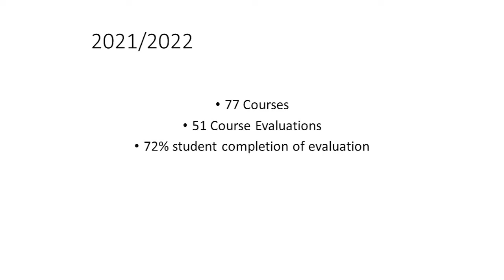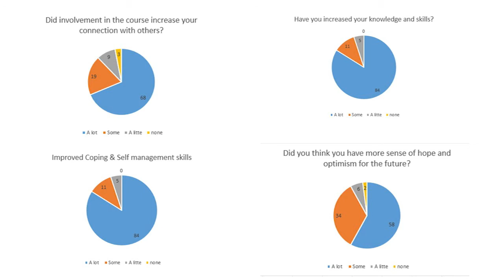Lainey McKinlay Co-ordinator RAMH NA Wellbeing & Recovery College Celebration of Learning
Lainey McKinlay shares data on evaluation of NA Recovery College